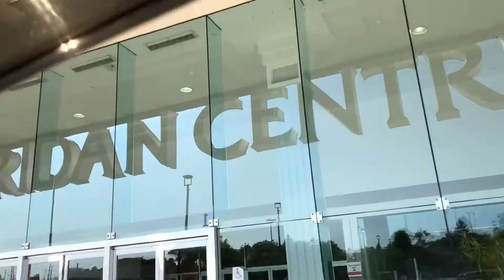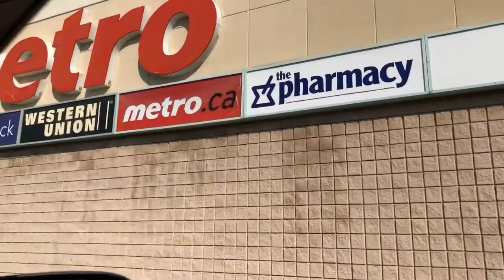Dead Mall: Sheridan Centre in Mississauga, ON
This is a dying mall just off Queen Elizabeth Way. Inside there is a lot of cool vintage architecture most likely from the 80s or 90s, although some parts of the ceiling looked under-maintained and the building lacked air-conditioning. The mall also has a lot of low-quality, mom 'n' pop stores.

Information
The Sheridan Mall opened in November 1969, anchored by Kmart, Dominion Supermarket, Shoppers Drug Mart, and a two screen Odeon Cinema. Eaton's joined as another anchor in 1988 at which the mall's name briefly changed to Eaton’s Sheridan Place. Sheridan Centre has seen many changes since then. The Kmart became Zellers, which became a Target, which closed in 2015 and has been vacant since. The cinema closed in 1986. Eaton's closed in 1999 when the company went out of business. The Dominion Supermarket was converted to a Metro grocery store after Dominion went defunct in 2008.